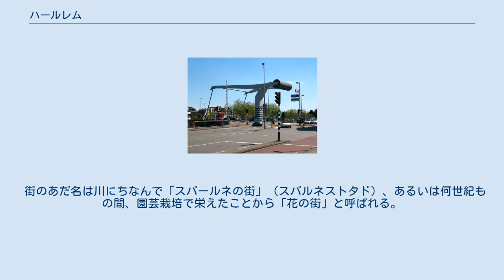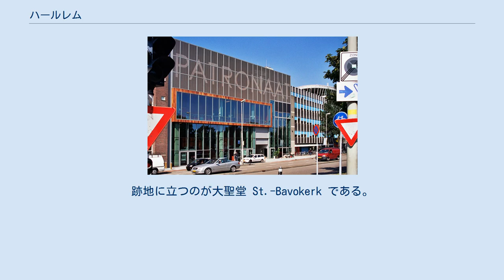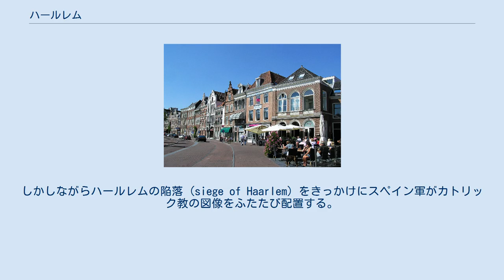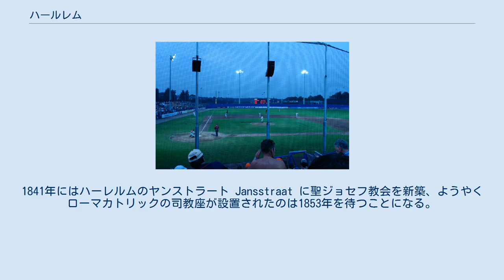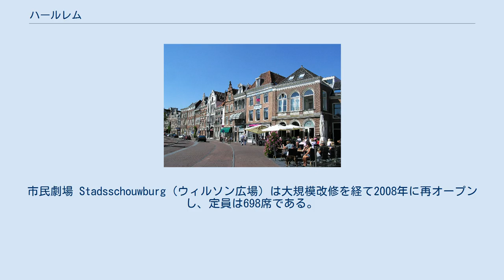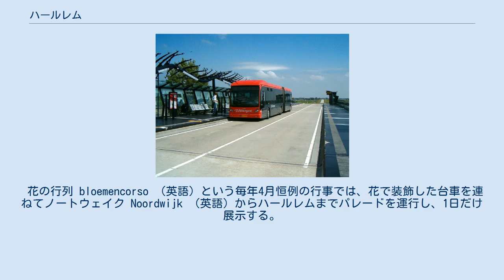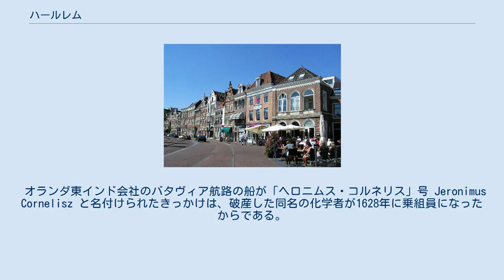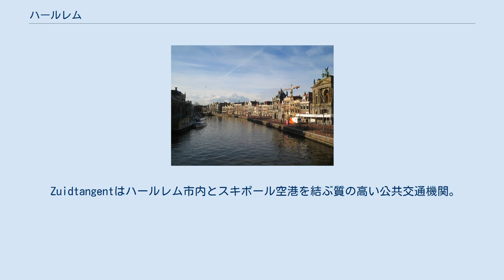ハールレム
スパールネ川 ハールレム (Haarlem [ˈɦaːrlɛm] ( 音声ファイル)) は、オランダの北ホラント州にある基礎自治体（ヘメーンテ）であり、州都が置かれている都市。
ニューヨークのハーレム地区の名称は、このハールレムに由来する。
ハーレムとも表記される。
 ハールレム(市域)の地形図画像、2014年3月 街の中心部から北海沿岸まで約5キロメートル程度。
スパールネ川沿いに位置する印刷業のほか、チューリップやヒヤシンスなどの球根栽培も盛んである。
近隣の都市としては、約20キロメートル東のアムステルダム、30キロメートル北のアルクマール、25キロメートル南のライデンなどが挙げられる。
 街のあだ名は川にちなんで「スパールネの街」（スパルネストタド）、あるいは何世紀もの間、園芸栽培で栄えたことから「花の街」と呼ばれる。
 1245年、都市権を得る。
中世後期には、毛織物や造船などの産業が発達した。
 市域をめぐる壁が築かれるのは、都市権を獲得してから20年以上を経た1270年である。
現在の市域にはかつてのスコーテン Schoten、また以前は行政上ブルメンダールやヘームステーデに属した地域も組み入れられた。
スパールンダム Spaarndam の西部は基礎自治体としてハールレムに含まれるが、新興住宅地は行政区分上、隣接するハーレマーメールに属する。
 16世紀後半の八十年戦争では、1572年11月より激しいスペイン軍の攻撃を受け、数か月の抵抗を見せるも翌年7月に降伏した。
1577年の講和によってスペイン軍は撤退し、カトリックとプロテスタントの同権が確認された。
これ以降、フランドルより多くの難民が流入し、彼らによって麻織物工業や漂白の高度な技術がもたらされた。
そのため、この時期のハールレムはヨーロッパ屈指の漂白地として繁栄を取り戻した。
 そのほか、17世紀頃よりチューリップなどの球根栽培が盛んに行われ、今日に至るまでハールレムの主要産業の1つとなった。
1839年、オランダ初の鉄道がアムステルダムとハールレムの間で開通した。
 ハールレムには9世紀からキリスト教の教区教会が置かれ、初めての教会は聖ウィリブロルドによって695年に設立されたフェルセンの教会の「娘」という位置づけで、現在のマルクト広場（en 中央市広場）にその木造の教会があった。
跡地に立つのが大聖堂 St.-Bavokerk である。
アヴィニョン教皇時代の1309年にローマ教皇クレメント5世に初めて贖宥状を与えられ、人口が増え教会が拡張されると、1245年、都市の権利を受けた。
その後1347年と1351年の火災があり、ハーレムは教会再建の資金集めに1397年に再びポルティウンクラ (en) の贖宥状を受ける。
ところがこれは数世紀にもわたって繰り返し使用され、拡張と修復に資金をもたらした。
 おそらくローマとの強い結びつきがなかった理由は、アヴィニョン教皇の贖宥状を得たからと考えられる。
町の中心に立ち大聖堂と呼ばれる教会にエクス・カテドラ (司教座) が置かれたのは1559年から1578年までのたった19年でしかない。
その教会 (Sint-Bavokerk) はもとは教区教会として聖マリア教会と称し、1274年にフリースラント軍 (Kennemers) あるいは西フリースラント軍など侵略を受けるたび天国から降臨してハールレムを解放したという守護聖人バーフ (en)にちなんで、聖バーヴォ教会と改称された。
この故事にしたがい、1572年のスペイン軍による包囲戦でハールレム軍の勝鬨 (かちどき) 「Sint Bavo voor Haarlem」(ハールレムの聖バーフ) が生まれたと伝わる。
スペインとの戦いはグーツミツプレイン (Goudsmitsplein) に地下教会聖ジョセフスタティが建つきっかけとなった。
 ローマカトリック小教区は1559年に教区になり (Dioecesis Harlemensis)、初代司教ニコラース・ファン・ニーランド (1510年生まれ) が1561年11月6日に着座する。
1569年、飲酒の咎 (とが Dronken Klaasje) をいさめるアルバ公に辞任を勧められる。
司教はスペインのカトリック教徒の侵略ばかりか地元オランダの改革派をも恐れ、悲しみをかき消そうと飲酒に走ったとされる。
このときは1566年に市長命令による教会封鎖が数か月続いたため、イコン破壊を免れた。
こ...